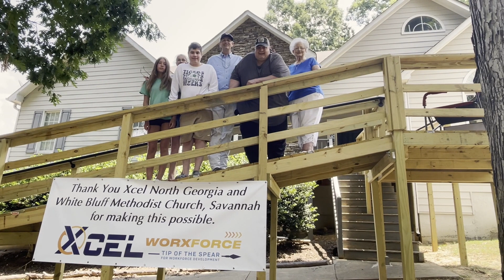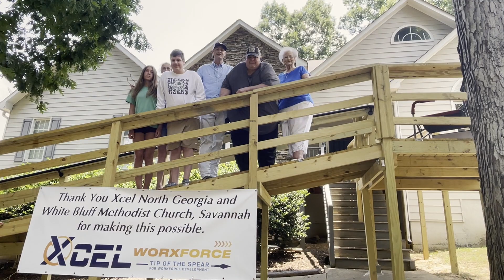2023 North Georgia Wheel Chair Ramp Project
Built by our Xcel North Georgia Team.  It took 12 days over the course of the Spring to complete.  Thank you to our Students and Community Partners that came out to help.
Thank you to White Bluff Methodist Church in Savannah for helping make this possible.

YouTube Music Code - XQJQ91PVEGJHGCF